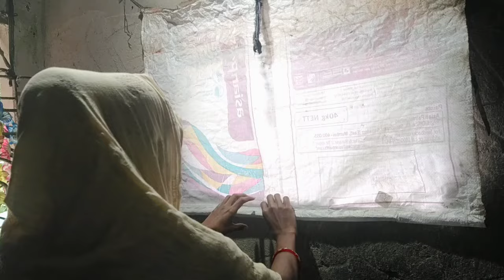🤷‍♀️রোজার মাসে দেরি করে ঘুম থেকে উঠেও যেভাবে সংসারের কাজ সাথে ইফতারের জোগাড় একা হাতে গুছিয়ে করি ll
Thankyou for waching my video. 😘😘😘😘v